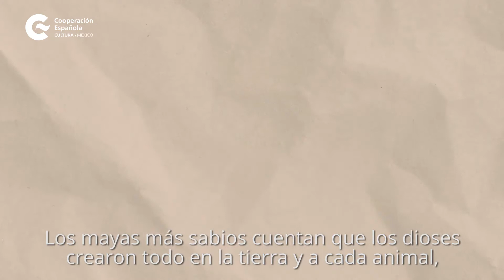Nadadores de cuentos: El colibrí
Con motivo de su participación en la "20ª edición del Maratón de Cuentos que la Biblioteca Insular del Cabildo de Gran Canaria", las niñas y niños de nuestra compañía de narración oral nos cuentan diferentes cuentos y leyendas de la tradición mexicana. Cada domingo una nueva historia a cargo de "Nadadores de cuentos".